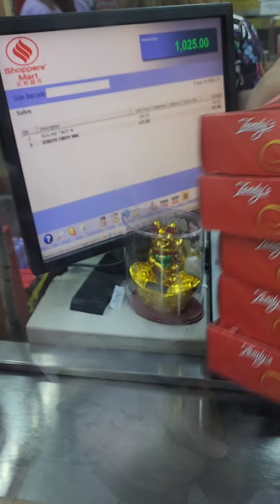cny binondo tikoy shop